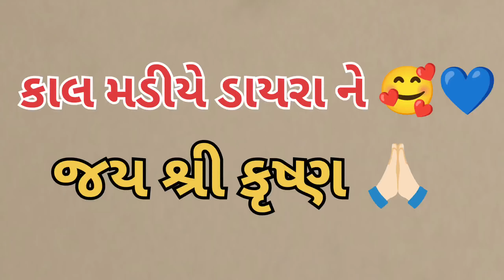આજે તો માંડવી ભેગી કરી 😀🥰 || કામ કરી ને થાકિ ગયા બાકી 😂 || માંડવિ ના કામ‌ કાજ ચાલે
. || my farm || gujrat buffalo farm .

my farm.